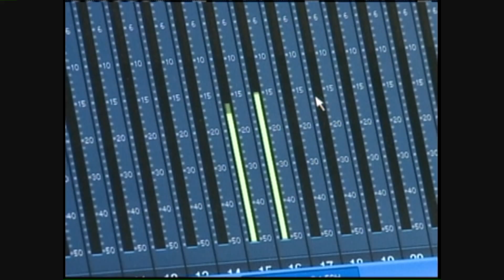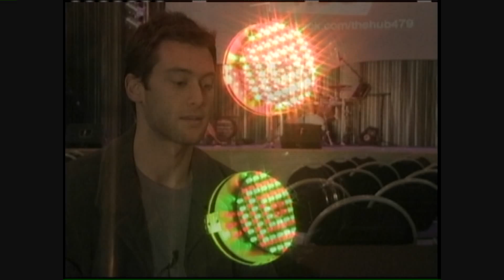The Hub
An old hub for UPS is now a hub for music in Northwest Arkansas!